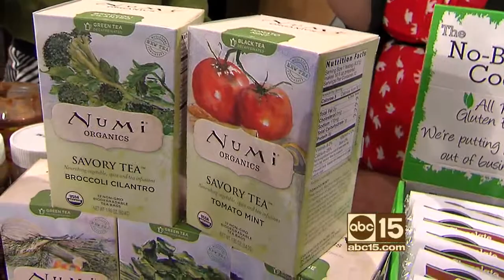Girl Meets Fork: New gourmet foods from Fancy Food Show in San Francisco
Susie Timm shows us the latest gourmet foods from the Fancy Food Show in San Francisco about to hit store shelves.